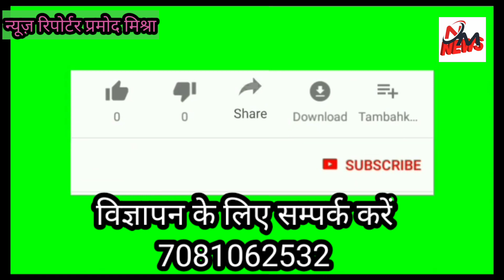किसान यूनियन टिकैत जिला कोषाध्यक्ष बलवीर सिंह किसानों को दिया आश्वासन 31जनवरी तक का